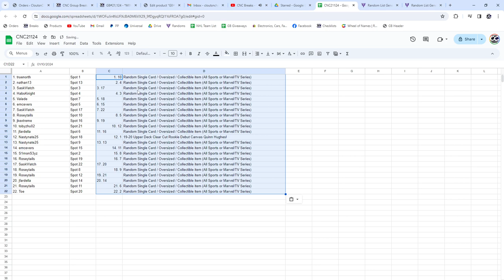Quinn Hughes Canvas RC Hockey Chancer Break - CNC GB #21,124